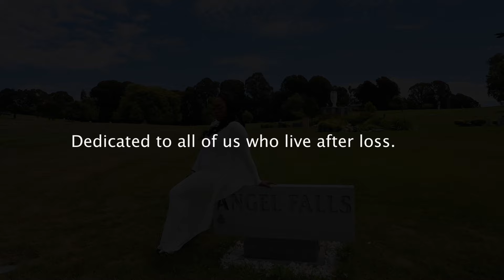Nzuri Soul - Can You Hear Me From Heaven (Official Video)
This video and song is dedicated to everyone who has ever lost someone they love.